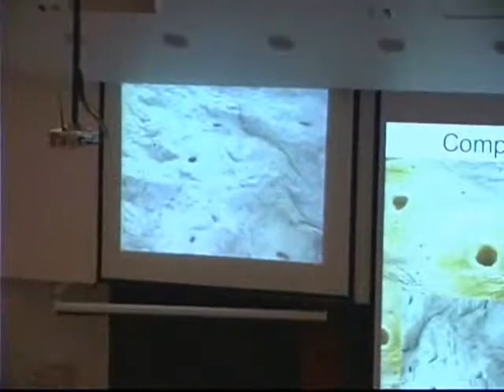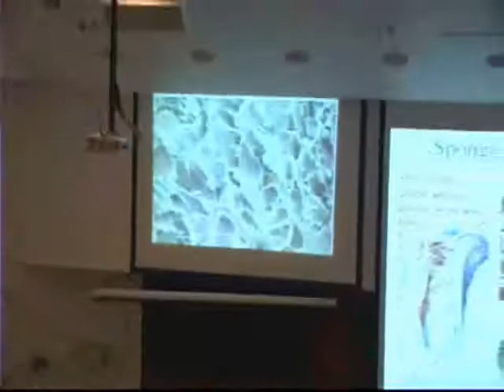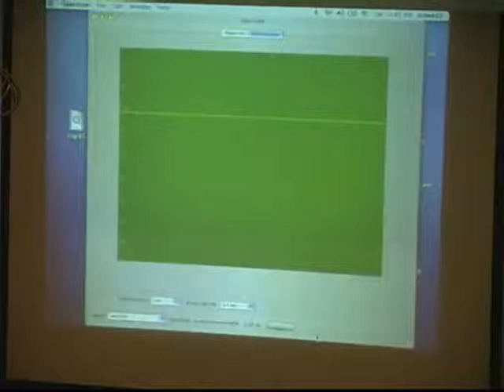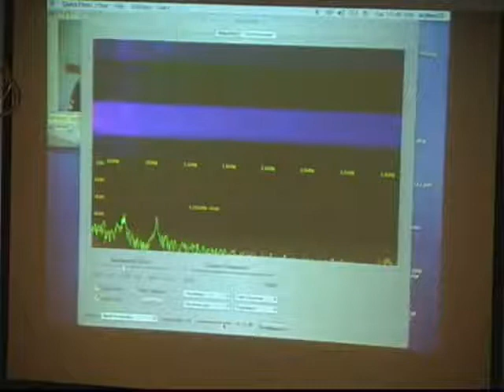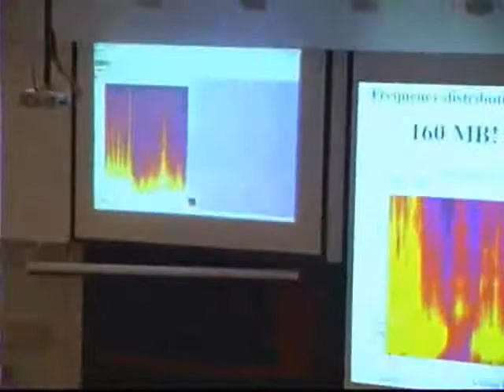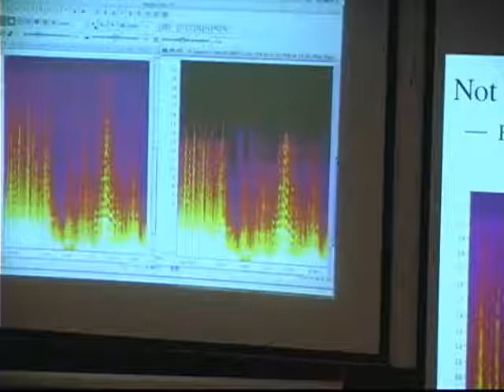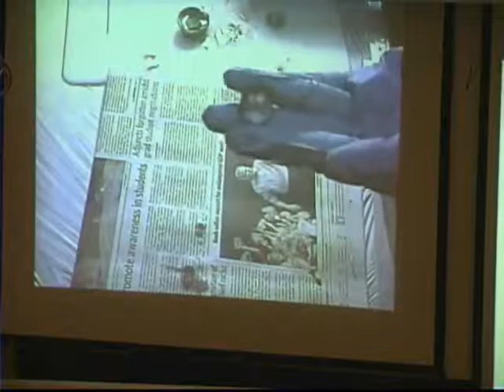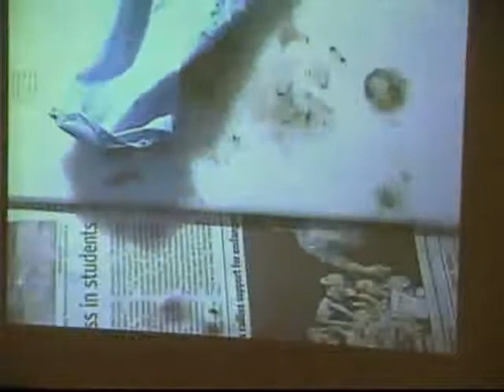Klaus Schulten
Saturday Physics for Everyone lecture